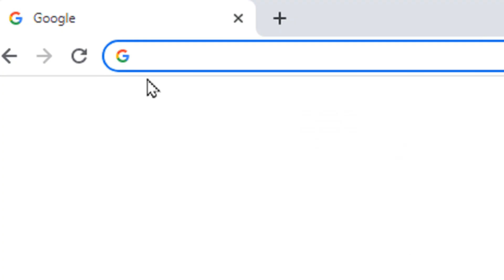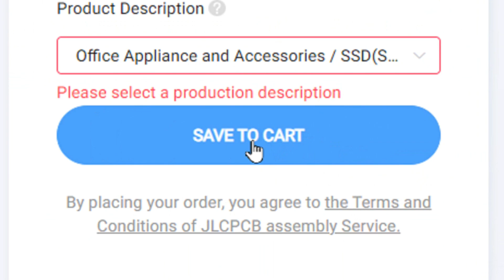Top 2 LED Light Project Circuit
JLCPCB $2 for 1-8 Layers 5 PCBs.

The project is about making top 2 led light project circuit. It is a very simple and useful circuit, that you can make at home easily and also can decorate your home or office using this circuit.